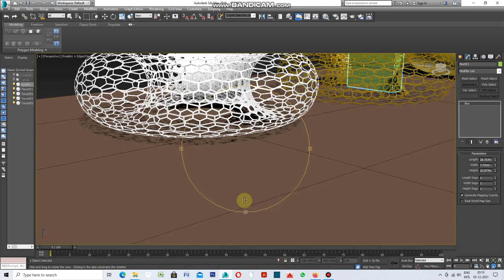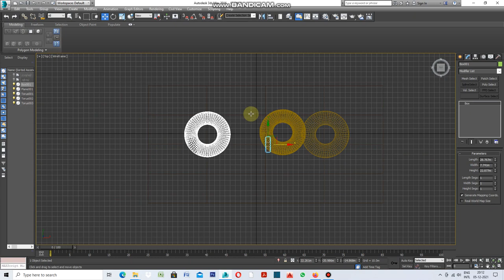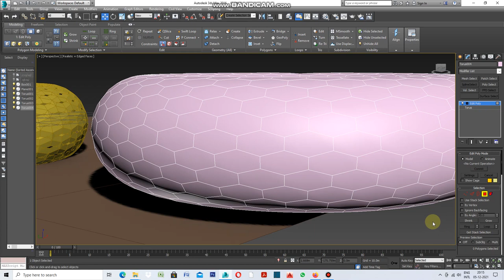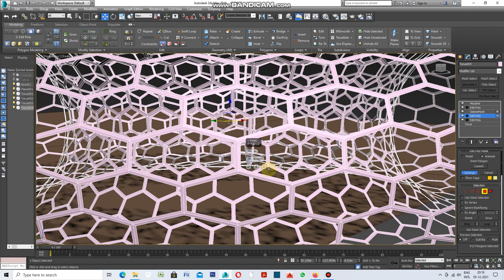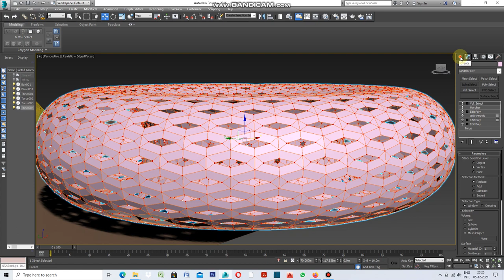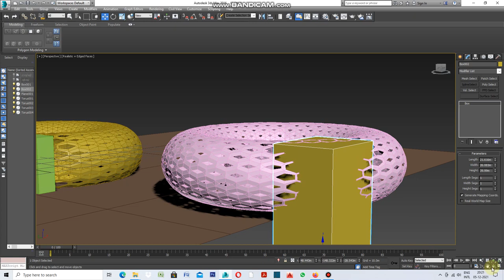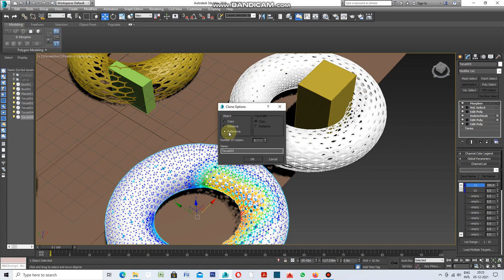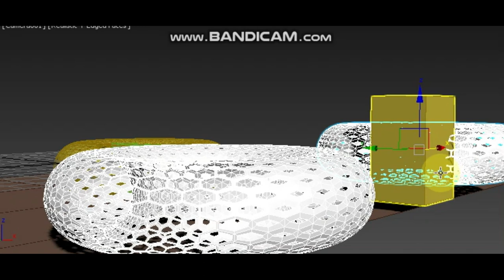How to use Volume Select In 3DS MAX mp4 pt1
How to use Volume Select in 3ds Max.Let's do it.
Take Torus increase numbers of segments on either direction to form square  shapes on Torus surface ,Select Edit Polygons ,Select Segment,Select Generate Topology.Select Edit Polygon Again along with animation Selection,Do Inset , Delete Mesh, Again Click on Edit Polygon and exit.Choose Morpher Set state one ,Exit.Select earlier Selected polygon with animation click on setting Button and adjust to derive state two under Morpher.Now finally select Volume Select under this select ,Vertex,Mesh Object where Solid object to select.Drag Volume Select below Morpher.Increase the number in state one upto 100.Now Variation in Hexgon shapes will appear as solid object box passes around Tours.